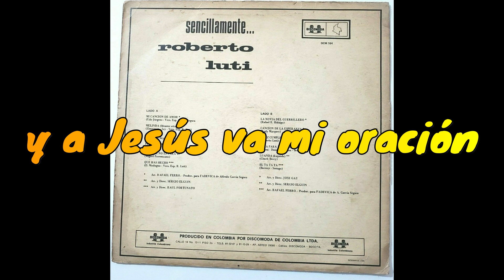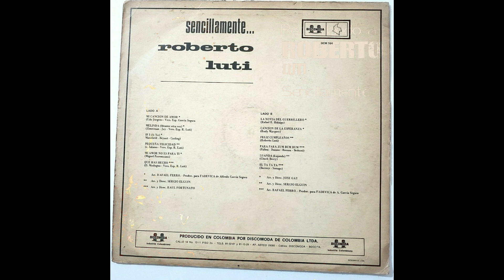UN HOMBRE DE PELO LARGO ROBERTO LUTI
UN HOMBRE DE PELO LARGO- tema interpretado por el cantautor Italo-venezolano ROBERTO LUTI. Un hombre de pelo largo es una cancion del año 1975.
Roberto Luti tuvo muchos exitos ademas de ser productor ya que catapulto la carrera de muchos jovenes artistas, entre ellos a Ricardo Montaner.